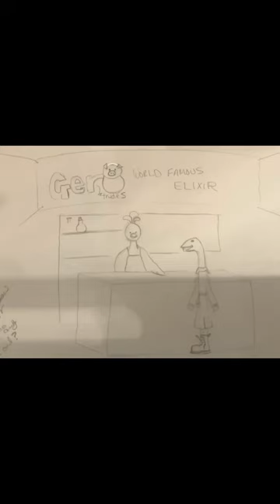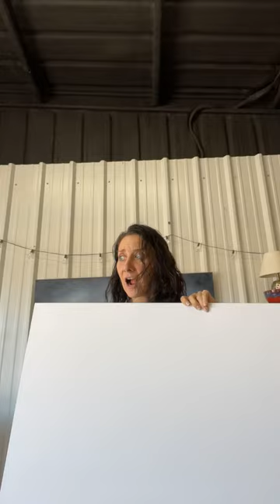Pottery and Art Studio Income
Listen while you make pottery to my strategy for getting my art and pottery business to generate more income.  My plan is to increase average ticket price so that each sale of art brings in more revenue. Im doing more large abstract art that has brighter, more fun color that will make my paintings more marketable, perhaps I’ll be more likely to sell.  Painting people the customer doesn’t recognize didn’t attract much interest.  Painting small cute houses so far is a non-winner.  However, last night, I sold a cute living room scene on a mug. It’s going to be a gift so maybe mugs seem like a better gift than a piece of wall art.   But for high ticket items you aren’t marketing this item as a gift.  I either attract art dealers who market to people who will probably never make it into my studio or to people who do make it into my studio.  The dealers will need to see a body of similar works to show this is something you can continuously deliver to them.  This way you can build a relationship and serve collectors that want multiple items in their collections.   If I’m ever asked to do a solo show I can have a big pile of work to display.
Thanks so much for ￼likes comments and watching my videos.   You helped me today move closer to my dreams!